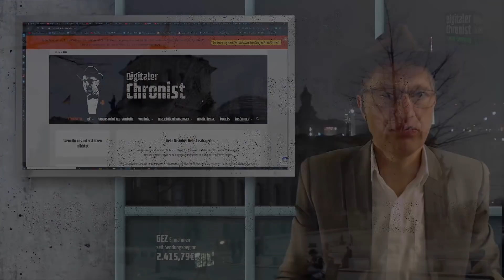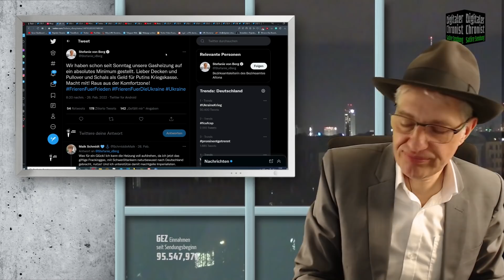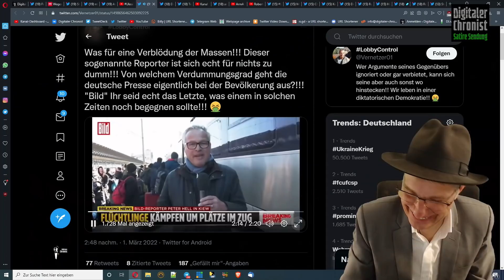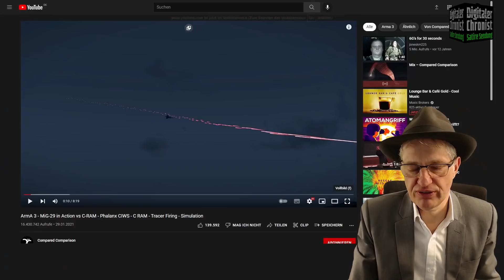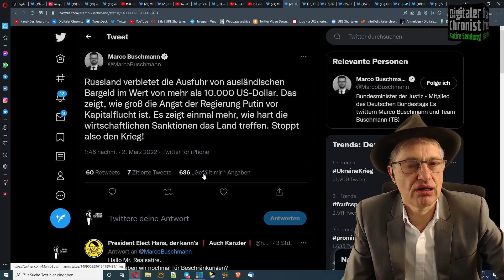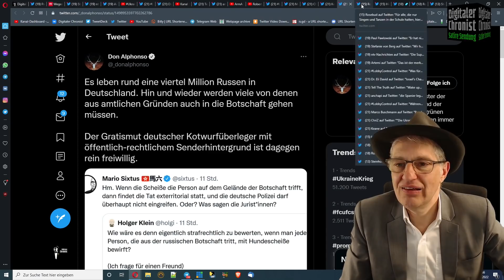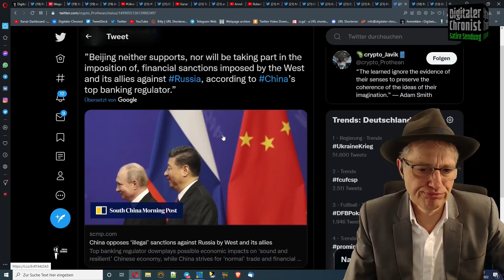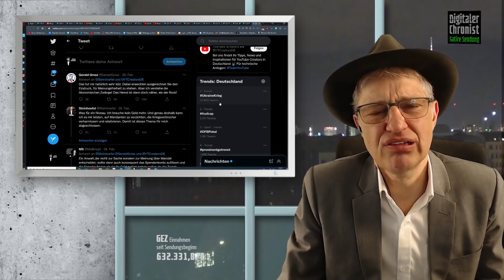Russland - Medien, Regierung und Bevölkerung wie von der Leine gelassen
Liebe Zuschauer, es ist wirklich erstaunlich, wie sich der Hass, so muss man es sagen, auf Putin, aber auch auf das ganze russische Volk entlädt. So, als ob jetzt der Startschuss gefallen wäre, aus allen Rohren zu feuern. Die Medien und Politiker in der westlichen Welt, zum Teil die Bevölkerung und der Handel mit Verbannen von russischen Waren beteiligen sich an der Hetzjagd. Unfassbar!
Euer Thomas

Bankverbindung:
Solarisbank
Thomas Grabinger
DE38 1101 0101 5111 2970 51
BIC: SOBKDEB2XXX

Bitcoin: 3Mq26ouX6QZAQcyyb79hjPjFcrgENBVBec

Er hat nicht die passende Meinung. Das geht in einer Demokratie natürlich nicht.

Wegen Nähe zu Putin
Staatsoper trennt sich von Anna Netrebko

Wir haben schon seit Sonntag unsere Gasheizung auf ein absolutes Minimum gestellt. Lieber Decken und Pullover und Schals als Geld für Putins Kriegskasse. Macht mit! Raus aus der Komfortzone!

Die Supermarktkette Netto hat angesichts des Ukraine-Kriegs den Verkauf von in Russland hergestellten Waren gestoppt.

Das ist der merkwürdigste Krieg, den ich je medial verfolgt habe. Wo sind die Bilder? Wo sind die embedded journalists, die wir bereits aus dem Irakkrieg kennen? Warum immer das selbe Parkhaus?

Was für eine Verblödung der Massen!!! Dieser sogenannte Reporter ist sich echt für nichts zu dumm!!! Von welchem Verdummungsgrad geht die deutsche Presse eigentlich bei der Bevölkerung aus?!!! "Bild" Ihr seid echt das Letzte, was einem in solchen Zeiten noch begegnen sollte!!! 🤮

Israels Channel 13 News berichtet über den Krieg in der Ukraine und zeigt das folgende Filmmaterial 👇

 Nur ein kleines Problem: Das Filmmaterial stammt aus dem Star Wars-Film!

Vertrauen Sie den Medien.

die Spanier legen ihr Niveau noch unter die Bild und zeigen Sequenzen aus dem Videospiel "Arma 3" als Ukraine-Berichterstattung

Russland verbietet die Ausfuhr von ausländischen Bargeld im Wert von mehr als 10.000 US-Dollar. Das zeigt, wie groß die Angst der Regierung Putin vor Kapitalflucht ist. Es zeigt einmal mehr, wie hart die wirtschaftlichen Sanktionen das Land treffen. Stoppt also den Krieg!

"Die Ukraine gilt als korruptestes Land in Europa"
O-Ton Arte Doku. Ist die noch online😬 Oder schon gelöscht😑
Ist wirklich sehr interessant um die Region besser zu verstehen.

Joe Biden halt gestern eine Rede im Repräsentantenhaus 🇺🇸.
Biden: „Putin mag Kiew mit Panzern umkreisen, aber er wird niemals die Herzen und Seelen des "iranischen" Volkes gewinnen.“
Kann ich auch das Zeug zum Rauchen haben, was Joe sich immer gönnt. 🤣🤣